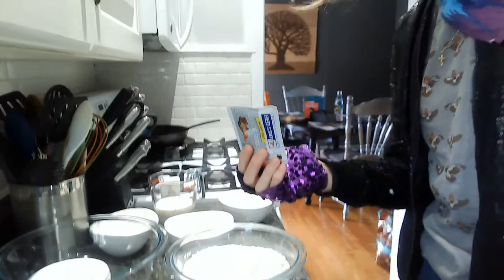What's up with Fastnacht?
What is Fastnacht? A celebration and a donut?
Check out this video to learn more about how you can celebrate Fastnacht this year.